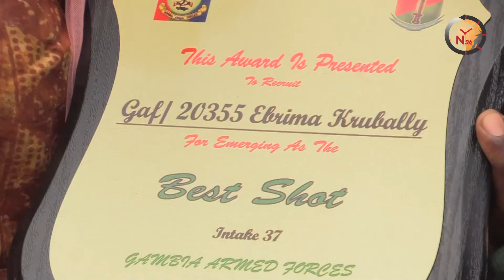GRADUATION OF INTAKE 37 OF GAMBIA ARMED FORCES #